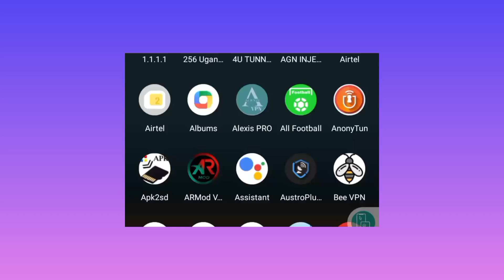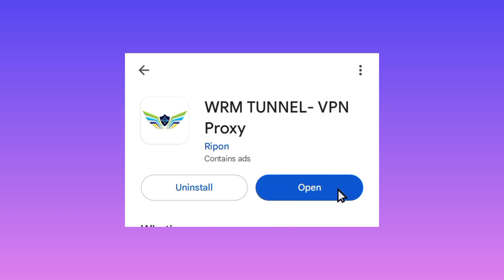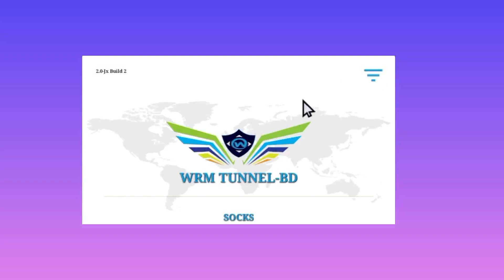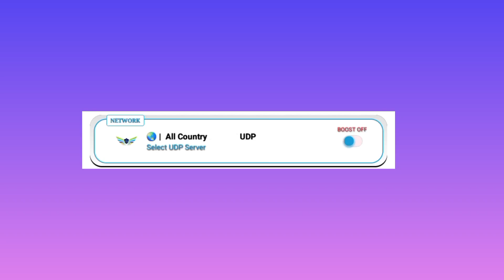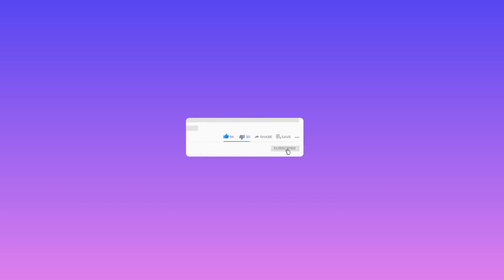How to setup WRM Tunnel VPN with UDP Settings for Secure Browsing